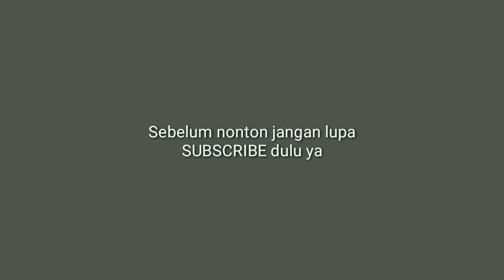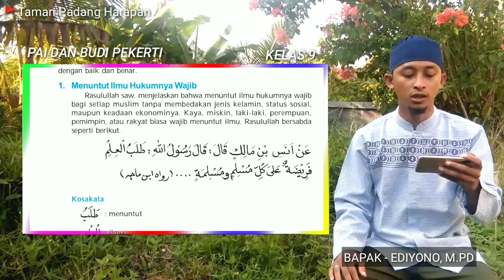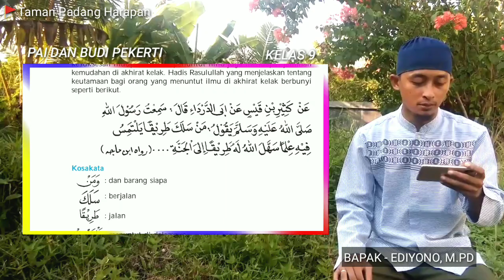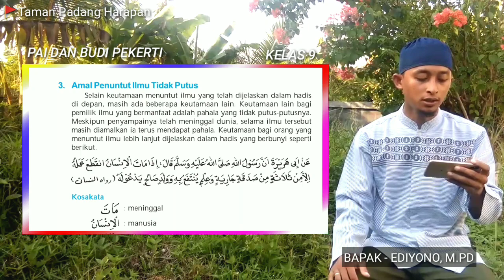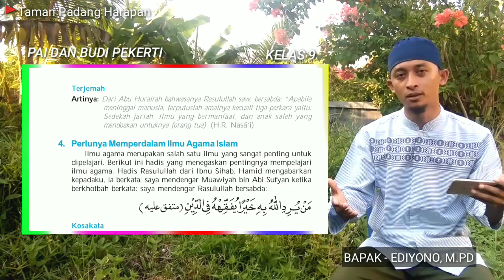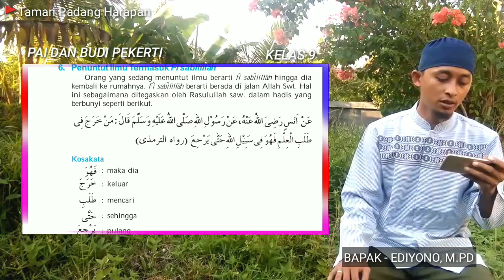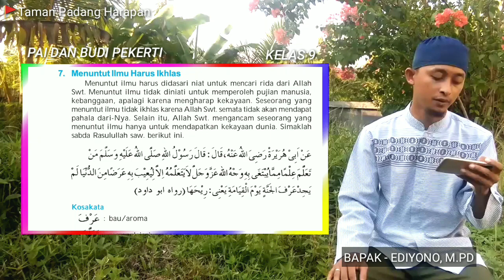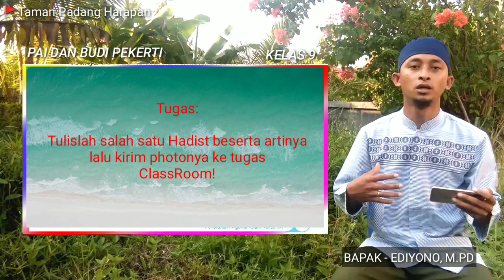PAI KELAS 9: BAB 2. HADIS-HADIS TENTANG MENUNTUT ILMU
Tugasnya silakan tulis salah satu hadis beserta artinya lalu kirim photonya ke CLASSROOM kita